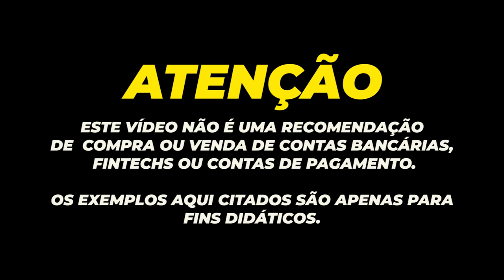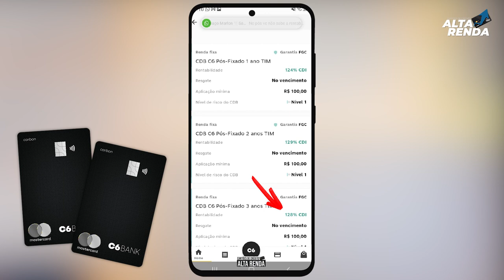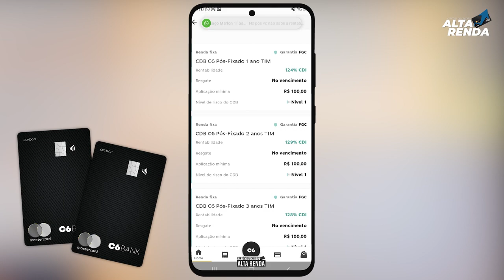💳SELIC SUBIU "4,25 C6BANK E AGORA" OS INVESTIMENTOS DO C6BANK 125% CDI RENDE QUANTO? VALE A PENA?